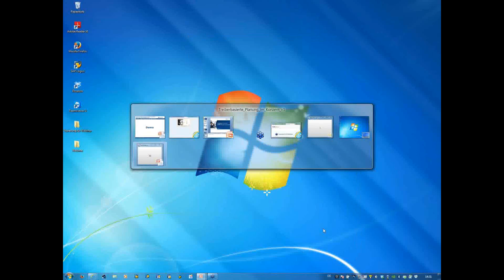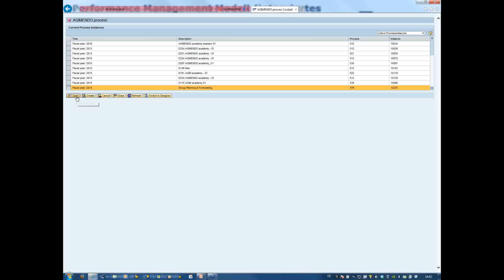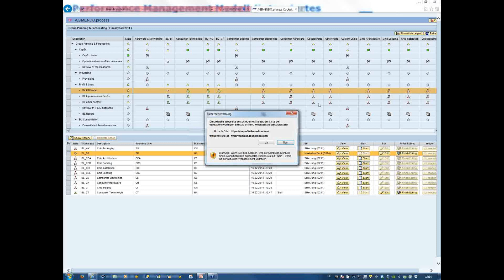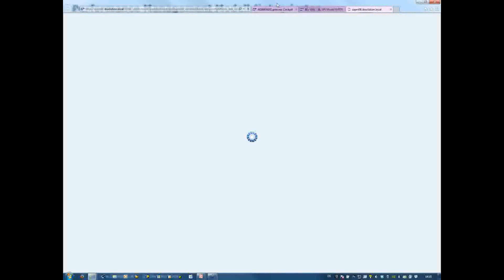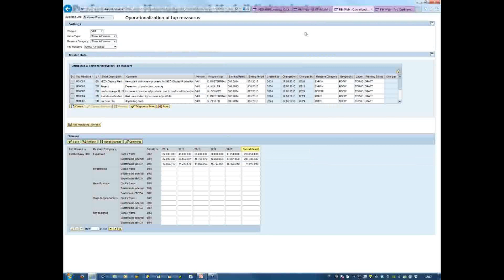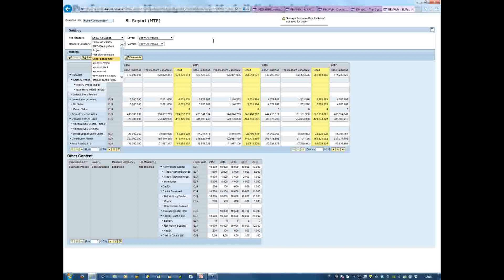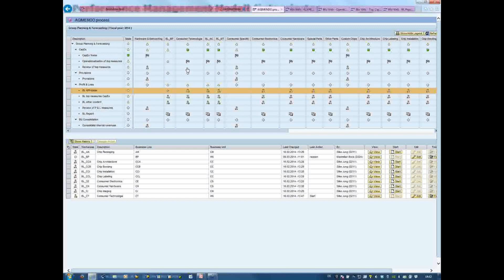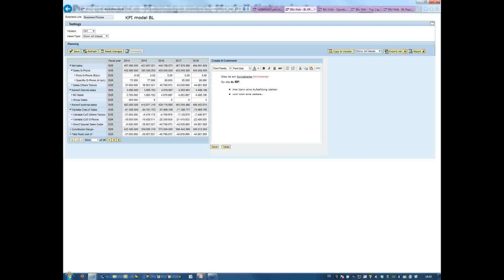Live Demo Modell der werttreiberbasierten Konzernplanung Bsp KPI Modell